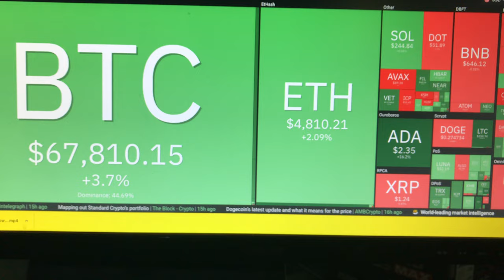WHY WE LOVE CRYPTO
✅  My Mining Rig Parts
📌 Wire rack
📌 ASUS Prime Z590-V LGA 1200 Motherboard
📌 Intel CPU BX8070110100F Core i3-10100F
📌 PCI Express Multiplier Riser Card, PCIe 1 to 4 PCI-Express 16X Slots Riser Card PCI-E 1X to External 4 PCI-e USB 3.0 Adapter Multiplier Card for Bitcoin Mining Device
📌 TP-Link Wireless N USB adapter
📌 ARESGAME 750W Power Supply Semi Modular 80+ Bronze PSU (AGV750)
📌 HP 750W Hot Plug Server Power Supply Kit (656363-B21)
📌 Mining GPU 1200w/750w PSU Breakout Board
📌 SanDisk 32GB Ultra USB 3.0 Flash Drive - SDCZ48-032G-UAM46
📌 Raspberry Pi Touchscreen Monitor
📌 Air Duster
📌 Falcon Dust-Off Compressed Gas Duster
📌 Amazon Basics 3 Speed Small Room Air Circulator Fan, 11-Inch

✅  Power Management
📌 EVGA SuperNOVA 1000 G+, 80 Plus Gold 1000W Power Supply

✅  Laptop Mining
📌 Lenovo Legion 5 1660 Ti GPU
📌 Laptop Cooling Pad 5 Fans

📌  VIVOSUN 8 Inch 720 CFM Inline Duct Fan with Variable Speed Controller for Ventilation
📌  AC Infinity Flexible 8-Inch Aluminum Ducting, Heavy-Duty Four-Layer Protection, 25-Feet Long for Heating Cooling Ventilation and Exhaust
📌  Hon&Guan 8'' Air Vent Louver Air Grill Cover for Bathroom Office Home (ø200mm)